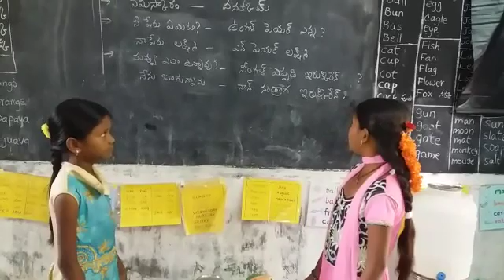MppsTrachapalli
Trachapalli, Zphs Marripadu Telugu CRC,Gurramkonda Mandel, Chittoor district, Andhrapradesh